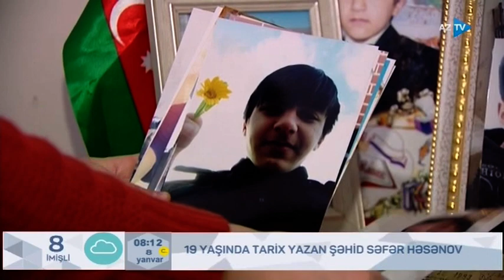19 yaşında tarix yazan şəhidimiz